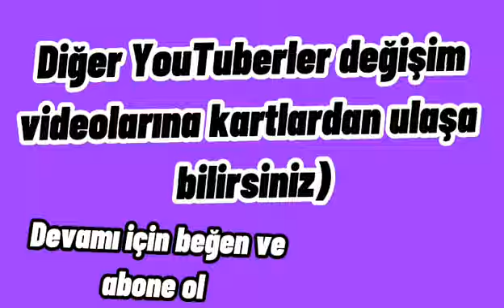ENES BATUR İNANILMAZ DEĞİŞİMİ😱! ESKİ VE YENİ HALLİ😯! ŞOK OLUCAKSINIZ!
enes batur biliyom dolunay ayaz yüreğine inan enes batur değişim enes tik tok enes batur yeni video enes batur iphone 12 enes batur çekiliş enes batur kim enes batur eski videoları enes batur eski ve yeni halli resimleri enes batur yeni şarkı enes batur şarkıları

Merhaba ben Erşad Yılmaz. Bu videomda enes batur eski ve yeni halli resimlerini gösterdim. youtuberler değişim serisine başladık bu seride tüm ünlü youtuberlerin ( enes batur , kafalar , meryem can , reynmen orkun ışıtmak .) değişimi olarak eski ve yeni resimlerini gösterdim . İyi seyirler:)

Youtuber değişim videolarının devamı için videonu beğenmeyi lütfen unutmayın. Diğer videolarım için takipte kalın.